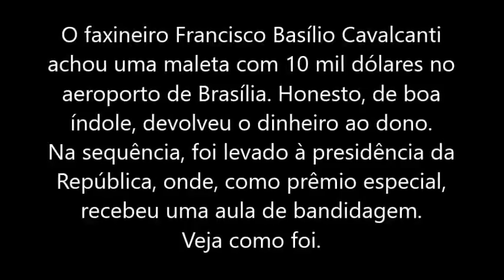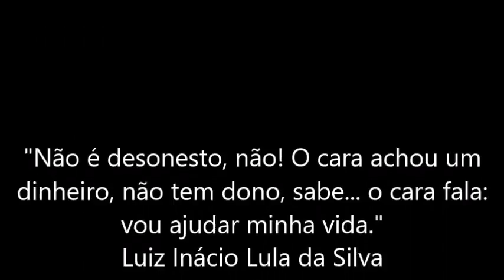26408786 523b 4ee6 845e ca2b4d07e3df